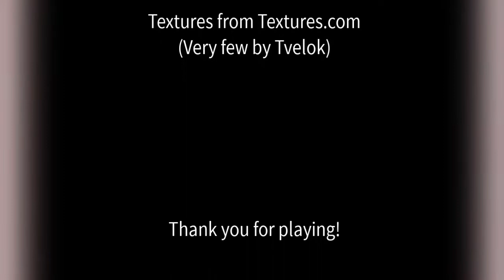Roblox The Scorpion Man - Creepy Game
Very creepy